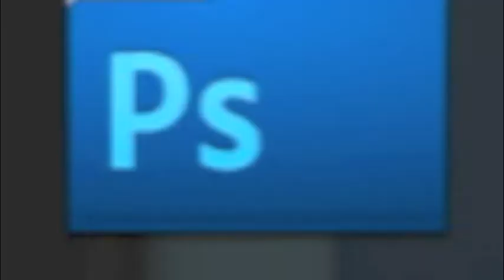Bianca - First Trimester Final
The first 12 weeks of the 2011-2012 school year are finished. What did the students learn while making "Valentine's Night"? This video reflection is just one of many stories...